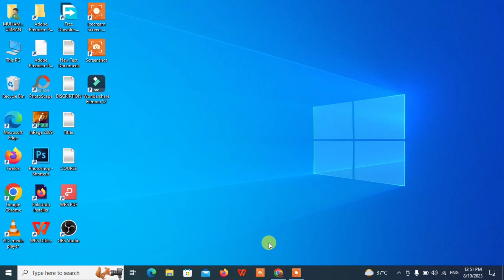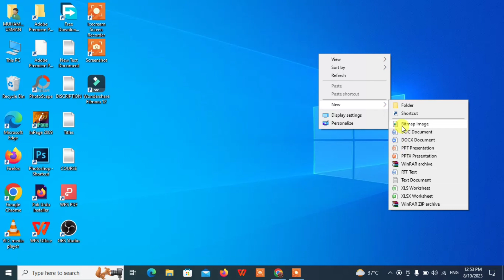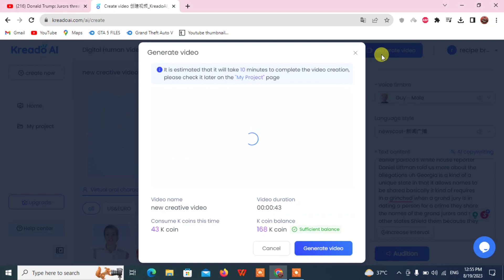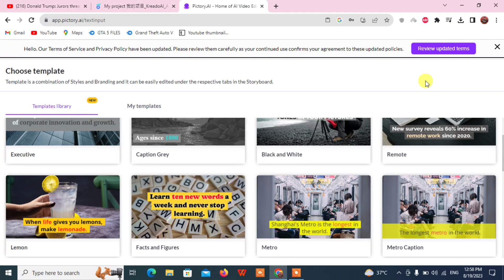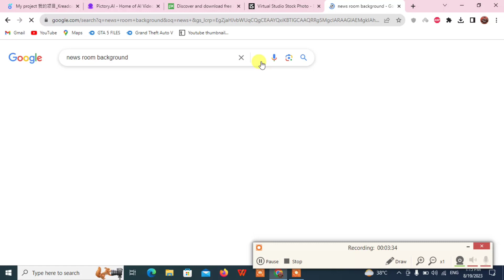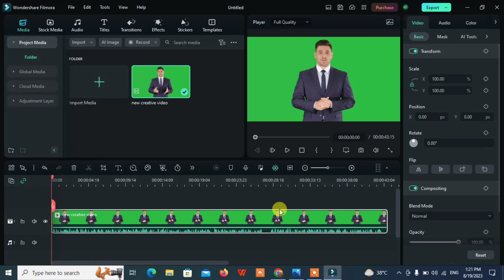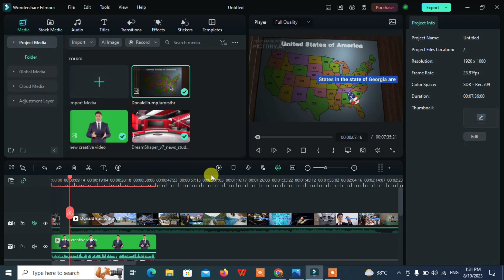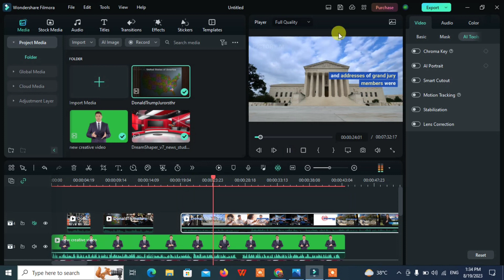Silently Earn 100$ Daily, Online Earning In Pakistan By Making English News Channel Like BBC,CNN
Links used in this video are:
⭐Kreado for human generation viedo: